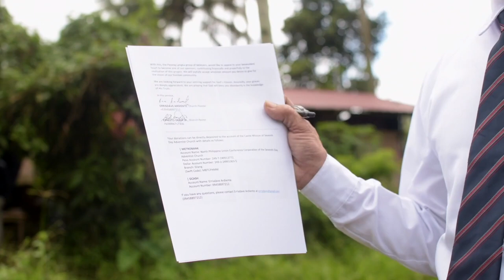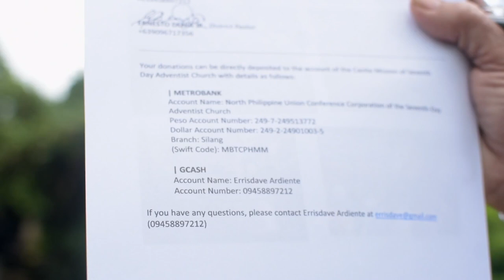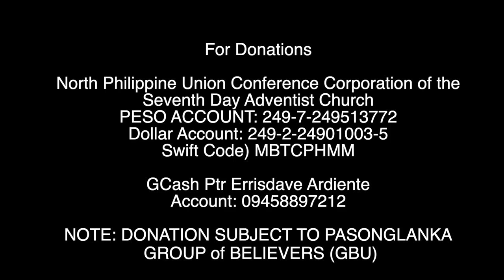Pasong Langka Church Planting 2023